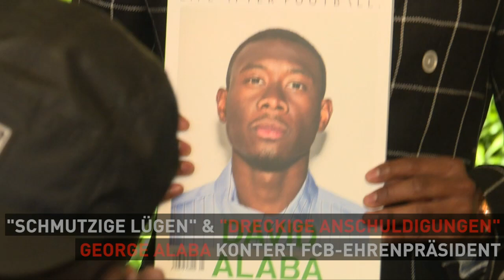"Schmutzige Lügen" - Alaba-Vater attackiert Uli Hoeneß heftig I SID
Der öffentlich ausgetragene Vertragspoker zwischen David Alaba und Bayern München wird immer schmutziger. Alaba-Vater George bezichtigt Ehrenpräsident Uli Hoeneß der Lüge. Der hatte zuvor im Doppelpass Alaba und dessen Berater Pini Zahavi heftig attackiert.